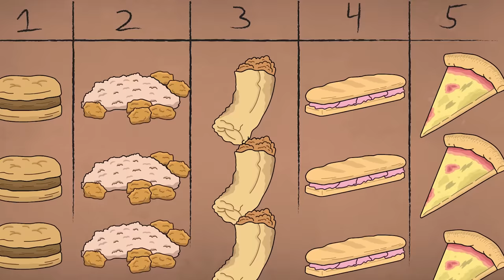Public School Cafeteria Food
Description:
Public School Cafeteria Food( Animated Story )